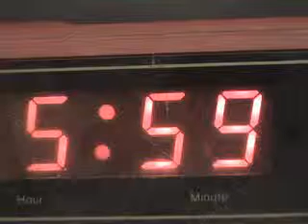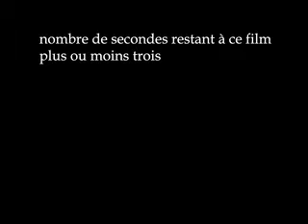un gros chien à l'aube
d'après un texte de Jean Peron